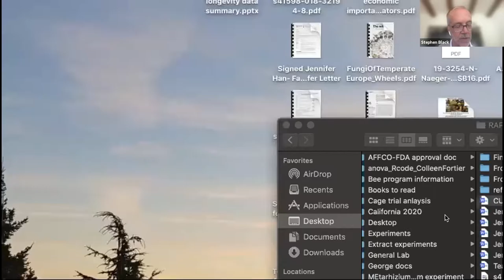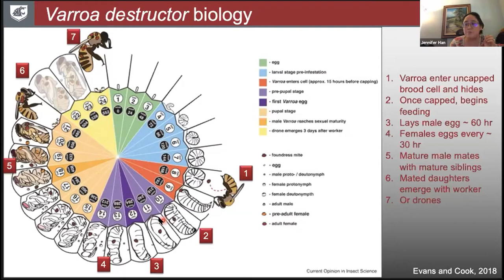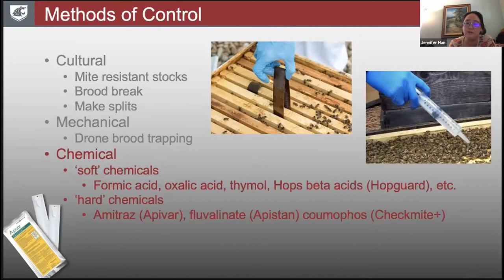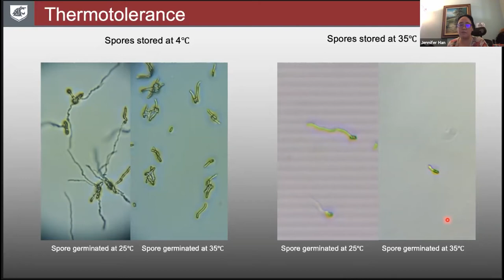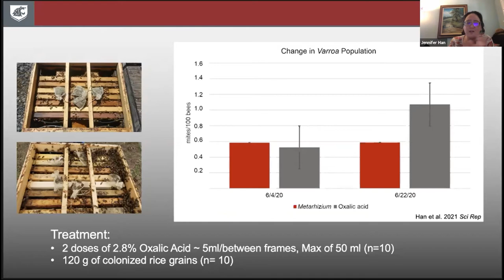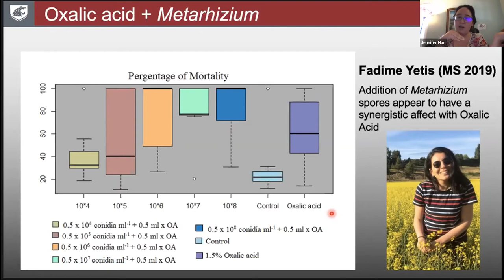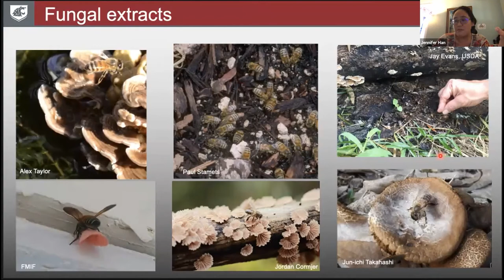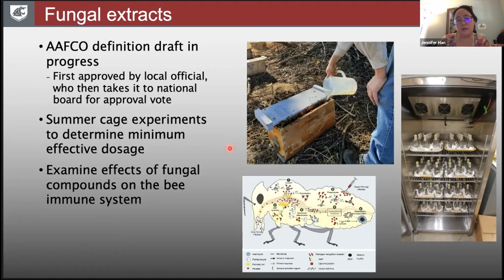2021 Summer Conference - Jennifer Han - Varroa Control without Miticides Jennifer Han